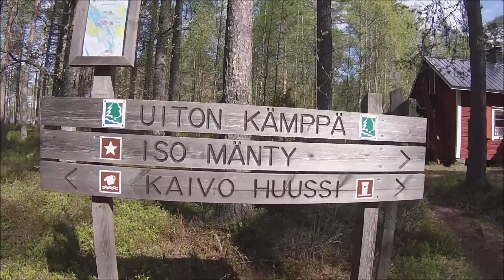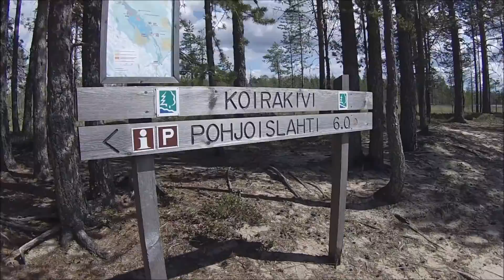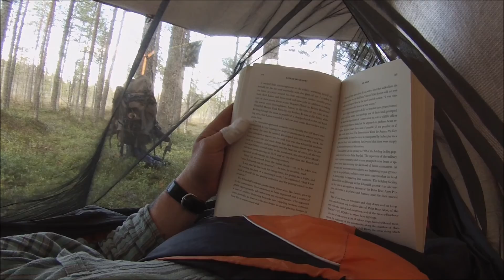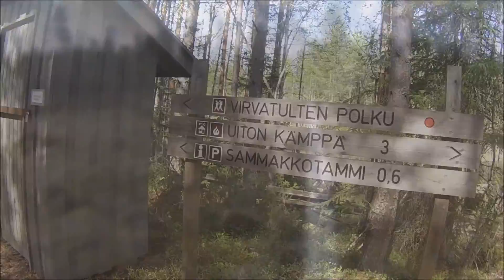3 nights Hammocking in Tiilikkajärvi National Park, Finland May 2015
Tiilikkajärvi National Park, Finland. The National Park is available for everyone to hike through, and stay over at designated camping spots and rentable huts. This is a short GoPro video i shot while spending 3 wonderful nights in Tiilikka. My sleep system was my hammock and tarp. I had a fantastic time and only wish it was longer.